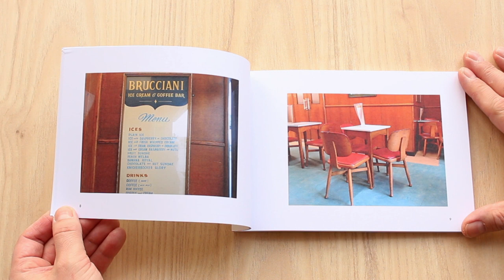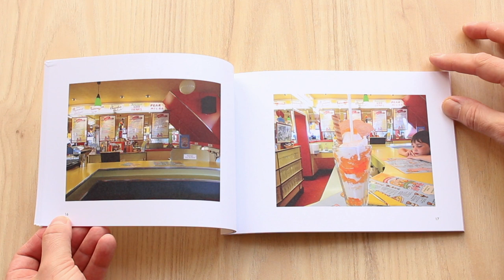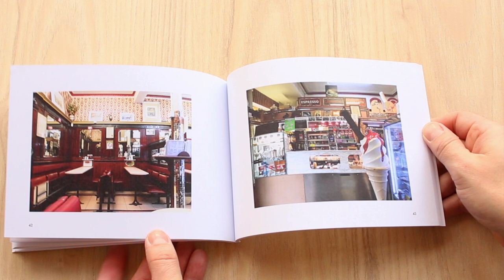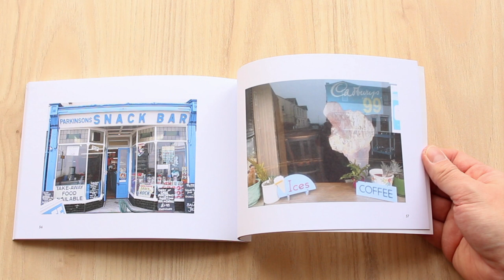Anne Ward Chips and Ice Cream Photo book Scottish HD 1080p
A5, 64 pages, Color printing, Perfect bound, Softcover, 2021
All images copyright of author.
Chips and Ice Cream documents classic cafes and chippies, run by families (usually Italian) up and down the country. From sit-in fish restaurants, to takeaway chippies, tea rooms to coffee houses and milk bars to snack bars, there are many different flavours - all of them delightful.